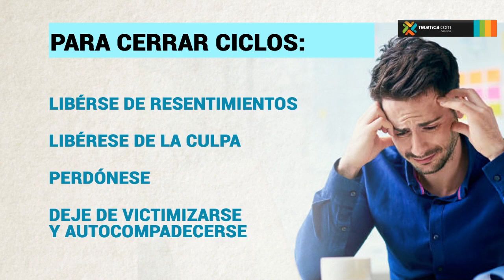Siempre es posible empezar de nuevo